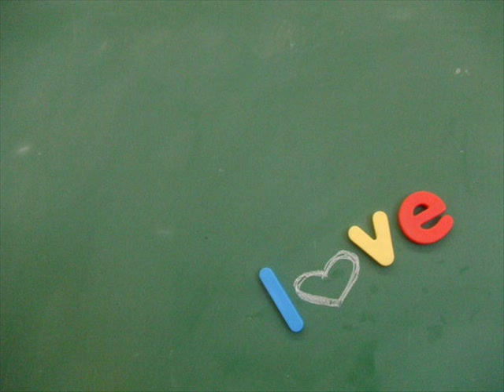Love - Jadon Lavik